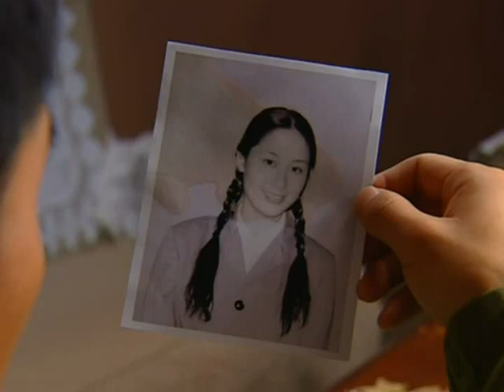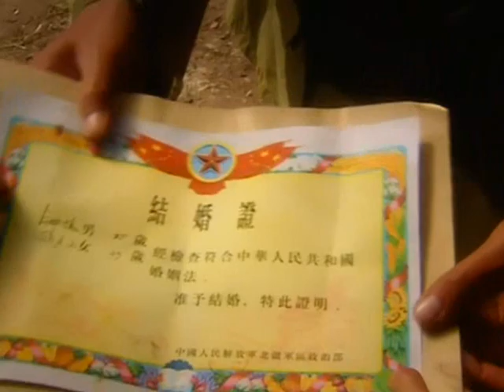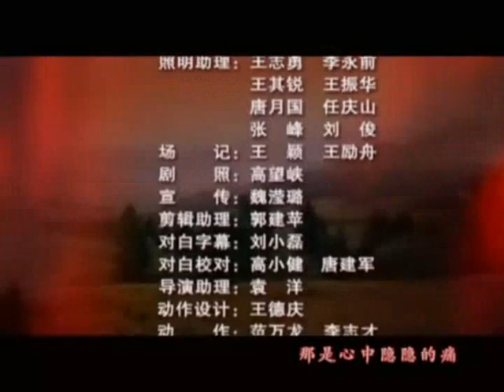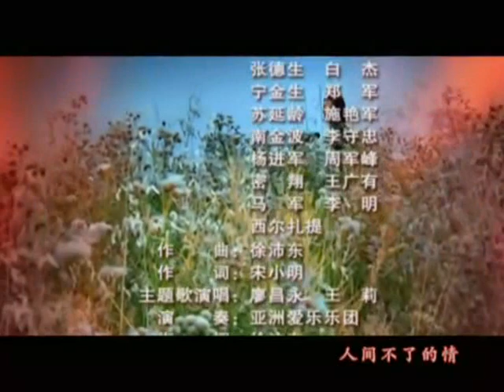戈壁母亲-28